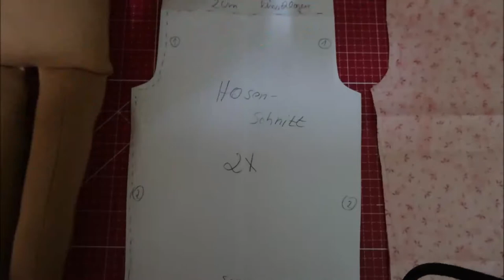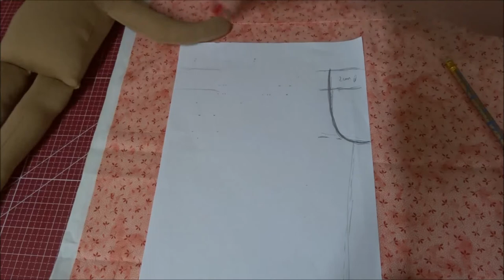Pumphose / Schlupfhose für Puppen nähen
Dein Kind sollte sich dieses Video erst vollständig ansehen und dann mit dem nähen beginnen,
Stoff, Schere , Bleistift , Sicherheitsnadel, Stecknadeln und Gummi ...Nähmaschine
und schon kann es anfangen  . - evtl.. ohne Hilfe